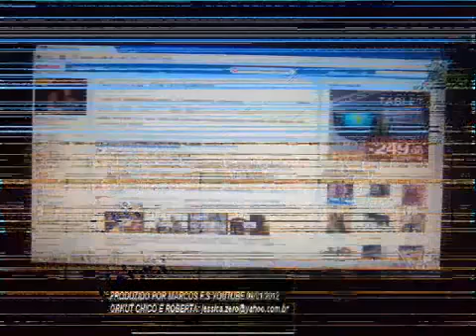Chico e Roberta Lambada YouTube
de paso quisiera agradecer a marcosfs31 por este video